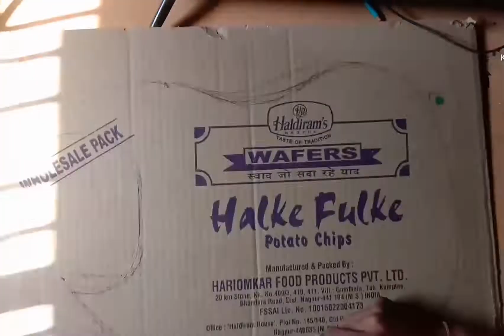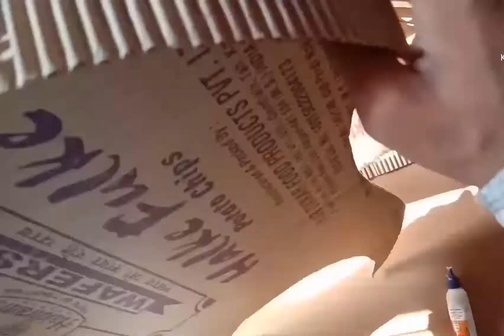How to make cardboard guitar 🎸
In today's video I am going to show you guys how you can make a beautiful little guitar for yourself out of cardboard.

things we need :- 1)  cardboard
                              2). pencil
                              3)  blade
                              4)  Scissor
                              5)  glue